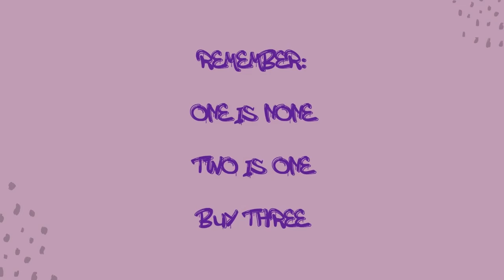While You Were Sleeping This Happened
Iran Launches Retaliatory Attack on Israel | The Epoch Times

use.
Clorox Fraganzia Scent Boosting in-Wash Laundry Scent Booster Crystals
Small Trash Bags - 4 Gallon, 200 Total Bags
AMAZE Ultra Concentrated Bleach Tablets
Amazon Basics Flushable Adult Toilet Wipes
Augason Farms Dehydrated Potato Shreds
20 Pack Glass Mason Jars
8 oz Mason Jars, 24 Pack
Hoosier Hill Farm Fruit Pectin, 2LB
Dove Antiperspirant Spray
Extra Virgin Olive Oil
McCormick Basil
Black Pepper
Italian Seasoning
Granulated Garlic
Onion Powder
Soy Sauce
Crushed Canned Tomatoes
Toasted Sesame Seed Oil
Rice Vinegar